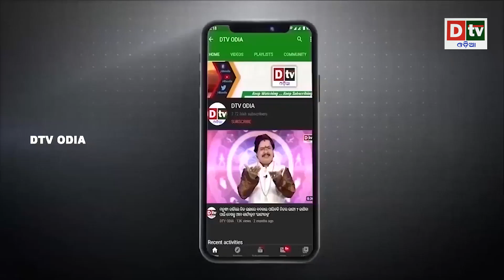ନେପାଳର ବଡ ନିଷ୍ପତିକୁ ନେଇ ଚାଇନା କାବା | Odia news live updates